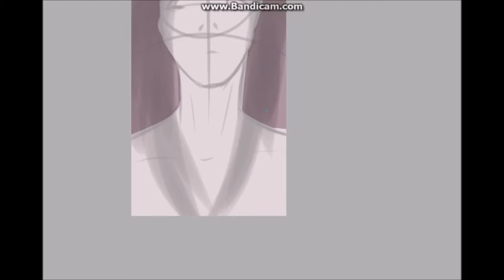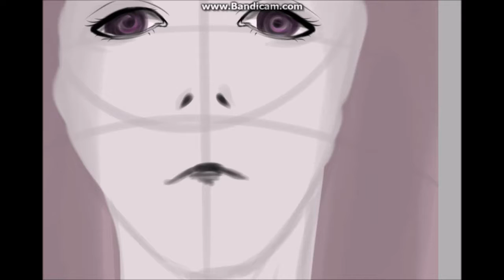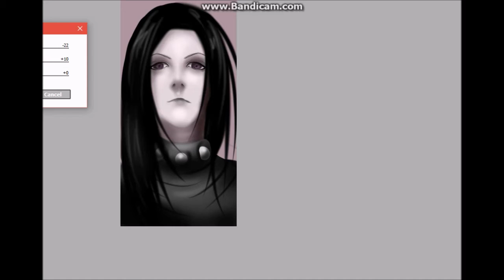Hunter x Hunter Illumi Zoldyck Speedpaint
I apologize for the jumpcut at the end. I was half asleep and this is a doodle really...

This drawing belongs to me. Music DOES'NT BELONG TO ME.
Made in Paint Tool Sai and Photoshop cs6